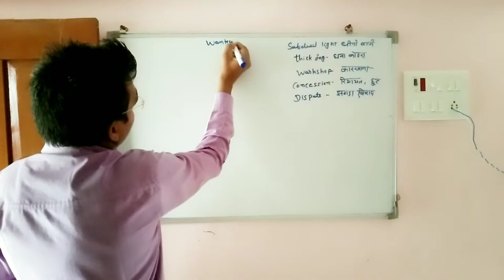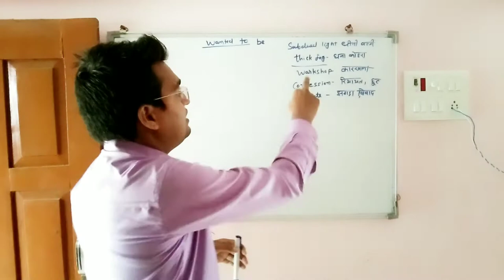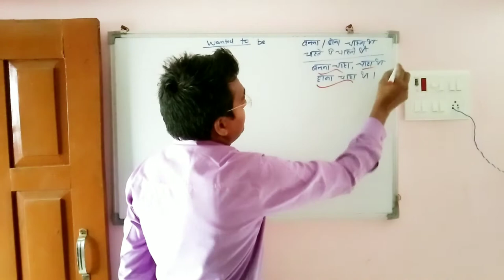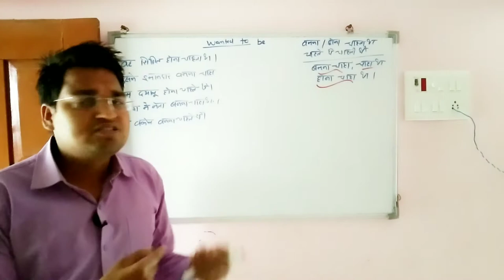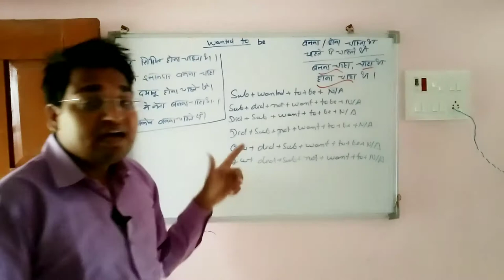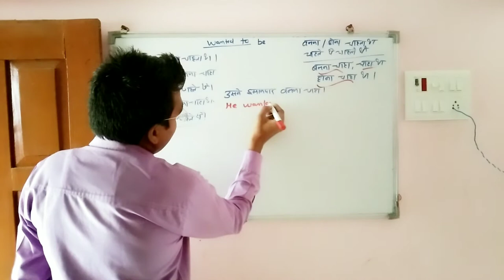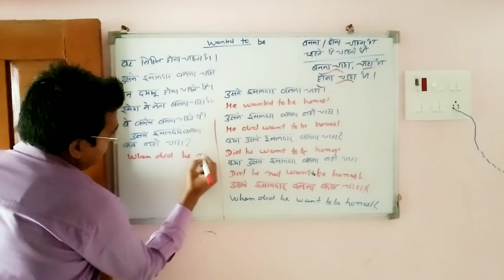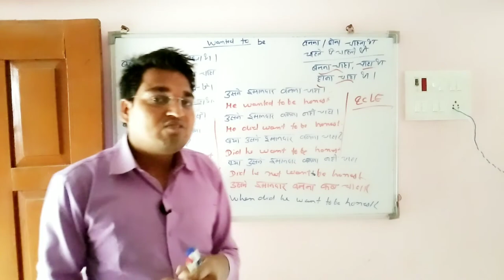Use Of Wanted To Be | How to Learn English